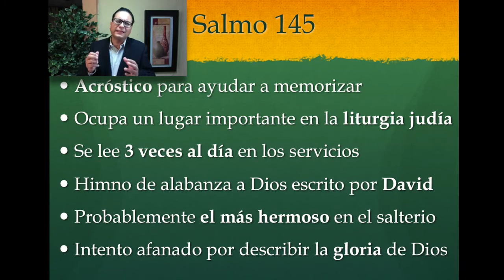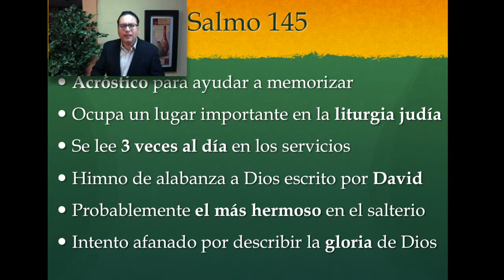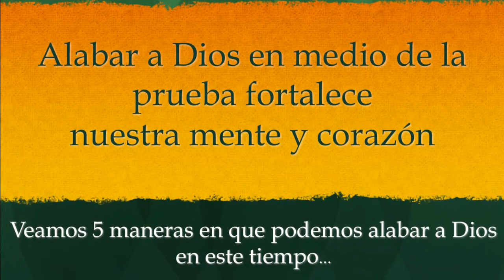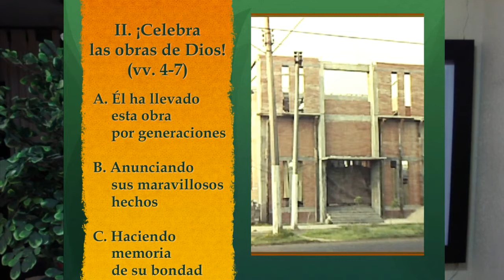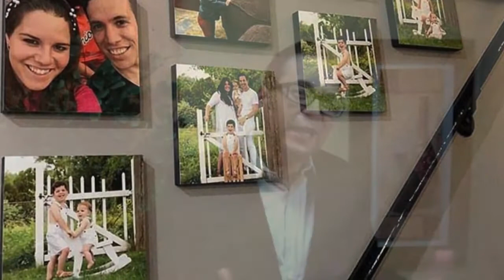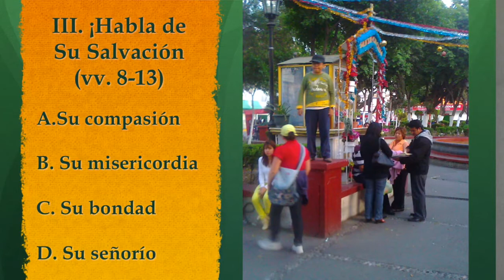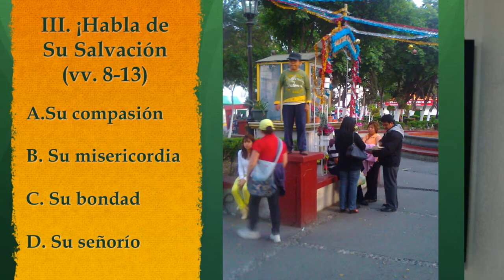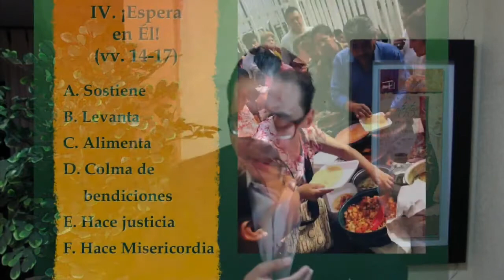Alabemos a Dios en tiempos de Pandemia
Mensaje Aniversario 53º (Abril 2020)